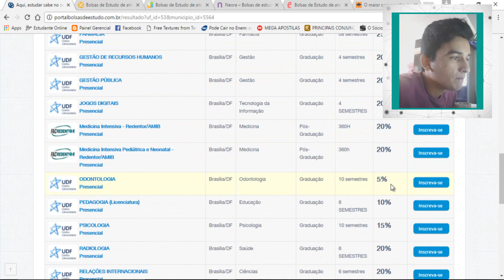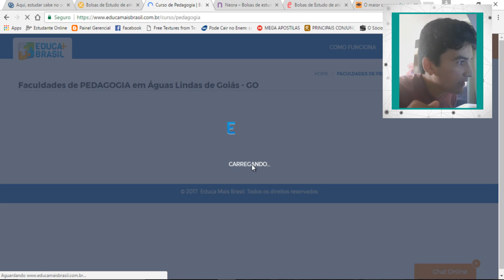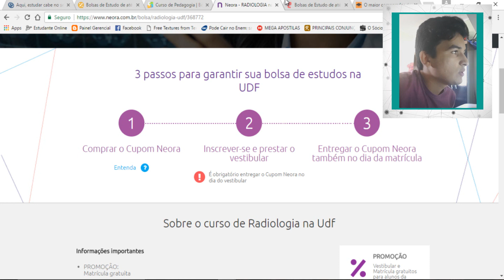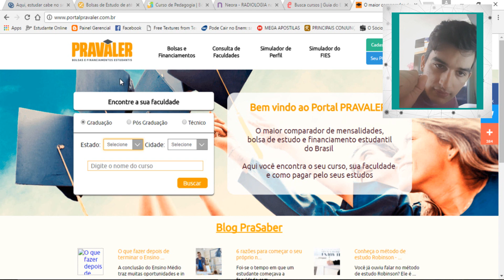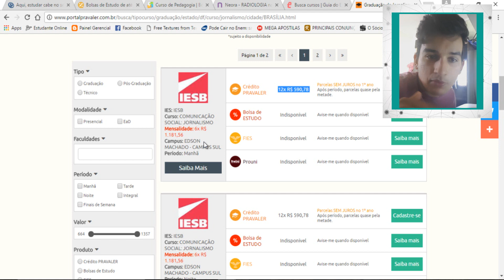5 SITES PARA CONSEGUIR BOLSAS DE ESTUDO | 5 EM 5 #04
LINK PARA SITES

FACEBBOK: